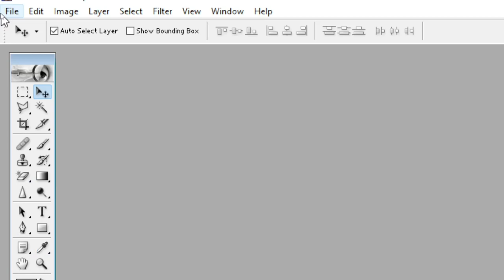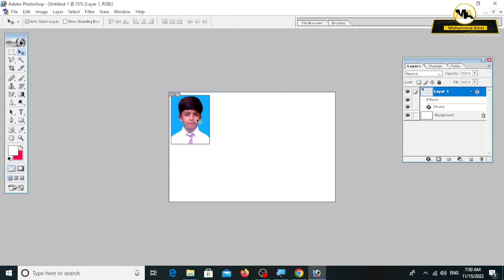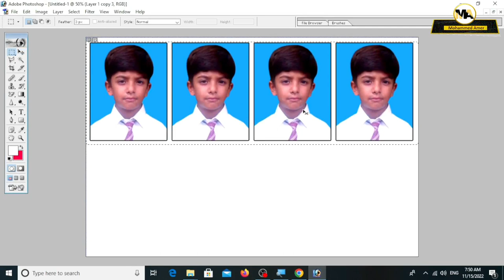(4*6) Printable passport size photo in Photoshop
Passport size banane ka aasan tarika